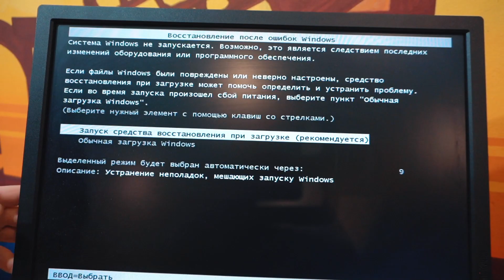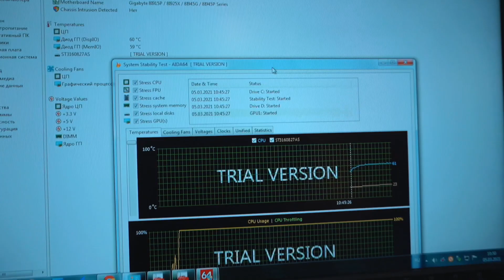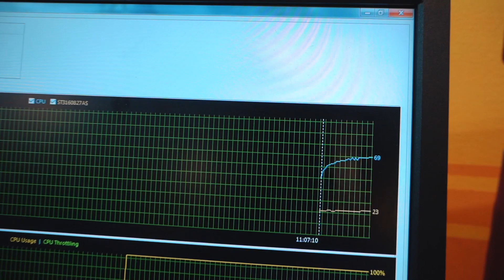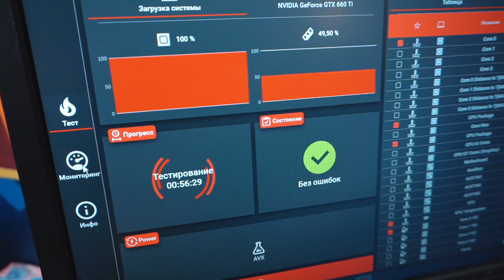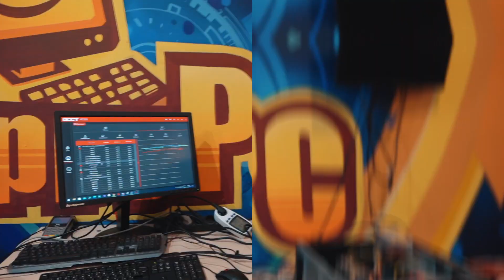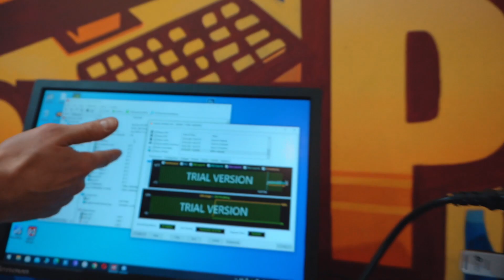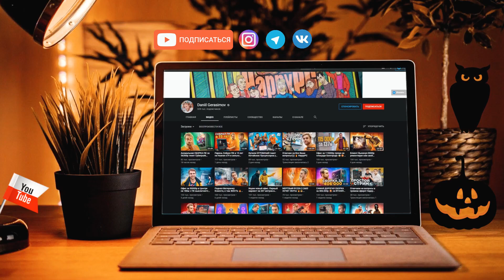Новый Мастер из Оленегорска 😎 HappyPC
Мастер из Оленегорска ОТЖАЛ РАБОТУ?!😨

Редкие моменты нашей истории!))) Давайте посмотрим, что получилось у Никиты!))

Чтобы Стать Счастливым владельцем футболки HappyPC для поддержки мастерской напишите в группу ВК по ссылке с пометкой - ХОЧУ ФУТБОЛКУ HAPPYPC!)))

ТЕХНОБЛОГ